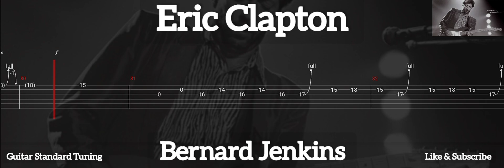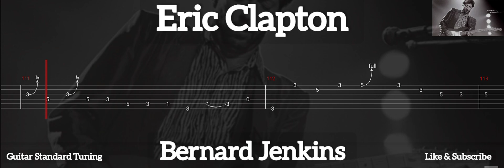Eric Clapton - Bernard Jenkins ( Tab Guitar )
Bernard Jenkins ( Eric Clapton )
Tab Guitar